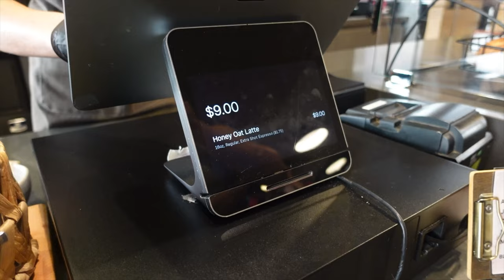Weekly Vlog: Emceed UC Berkeley's fake African Wedding| Finals week at Stanford, Studying, Traveling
Hi my loveesss!🩷 I can't believe I Emceed UC Berkeley's Fake African Wedding and it was such a fun and huge success!! It was also crazy that I did this my finals week at Stanford and had to fly back home for spring break all in a couple of days but trust me to make it work!!! Hope you enjoy watching the vlooogggg!

P.S Let me know if yall want longer form videos or shorter vlogs